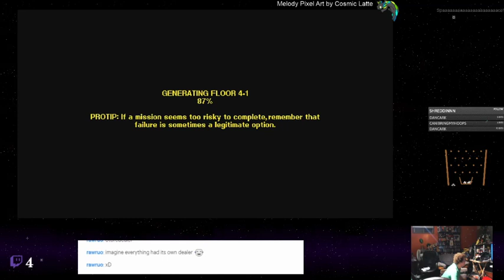Streets of Rogue - 55 - Shop Dealers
A couple more runs of Streets of Rogue, Shin doofs around in dangerous places for the sake of your entertainment, good viewer.